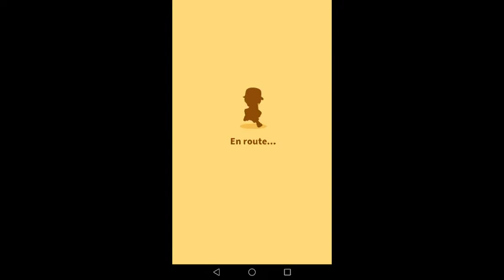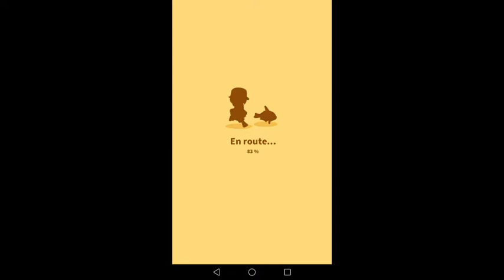let's play sur magicarpe jump 7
salut les amis voici un nouelle episodes de magicarpe jump